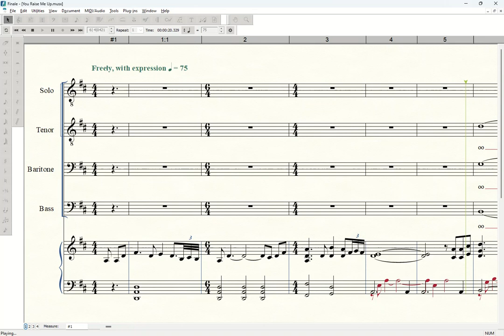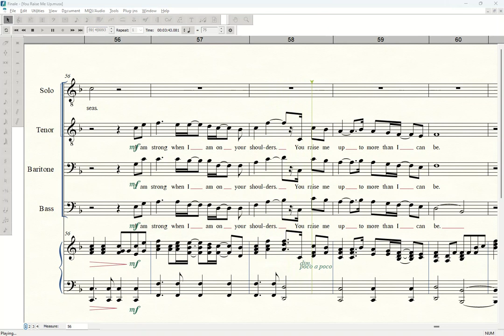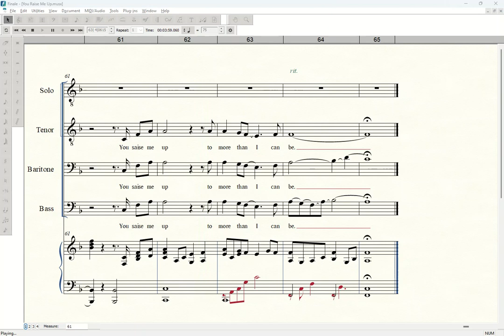You Raise Me Up Bari TBB